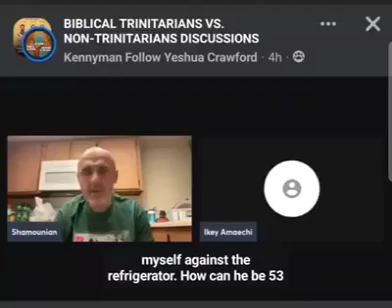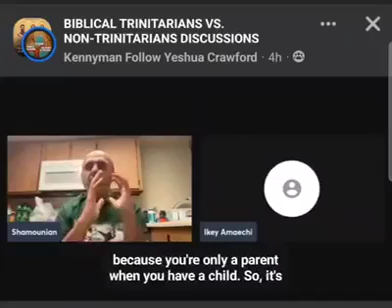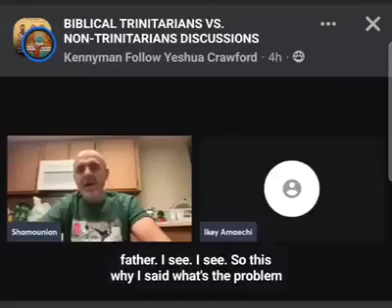WITHOUT A CHILD THERE ARE NO PARENTS! IF THERE'S NO ETERNAL SON, THEN THERE'S NO ETERNAL FATHER‼️